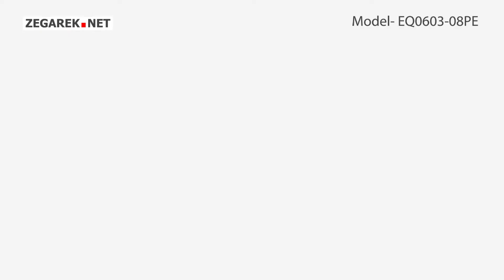Citizen Leather EQ0603-08PE - Zegarek.net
Prezentowany model:
➡  Citizen EQ0603-08PE